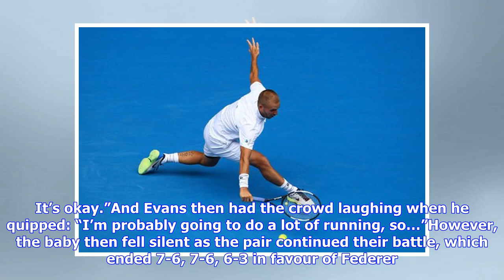Roger Federer: Dan Evans stops Australian Open clash to ask THIS question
Dan Evans stopped his clash with Roger Federer because of a crying baby (Image: GETTY)The brief pause in play was caused because a baby started crying in the crowd. Federer, who was leading 7-6, 2-1 while on serve, was about to toss the ball into the air. But Evans butted in and asked the world No 3 “are you happy (to keep playing)?”To which Federer replied: “You tell me. I’m okay this side. It’s okay.”And Evans then had the crowd laughing when he quipped: “I’m probably going to do a lot of runn...